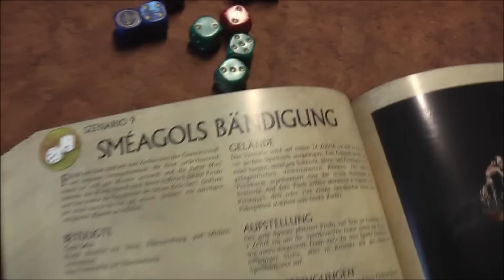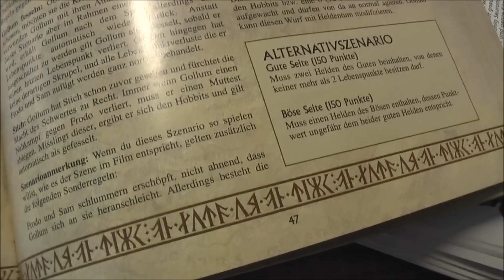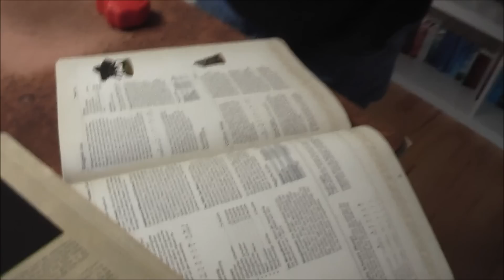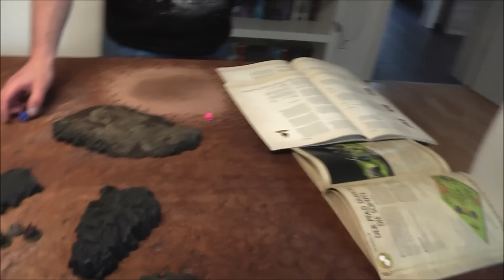Battlereport - D2T #9 - Sméagols Bändigung (Hobbit Tabletop / Herr der Ringe / Hdr)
Die Jungs von der HTL spielen für Euch die Kampagne aus dem "Die zwei Türme" Abenteuerbuch durch. In diesem Spielbericht / Schlachtbericht versucht Gollum den Ring von Frodo und Sam zu stehlen.

Besuch auch unsere Facebook-Gruppe und tausche dich mit weiteren Spielern und Hobbyisten aus